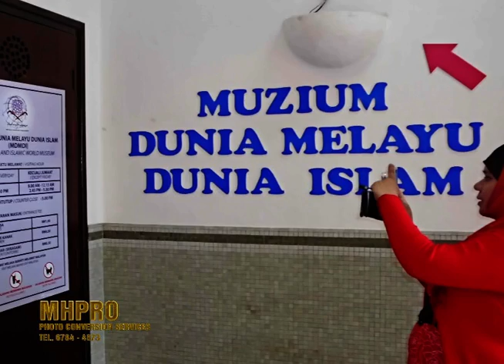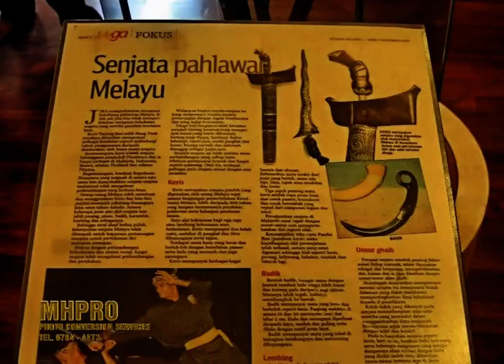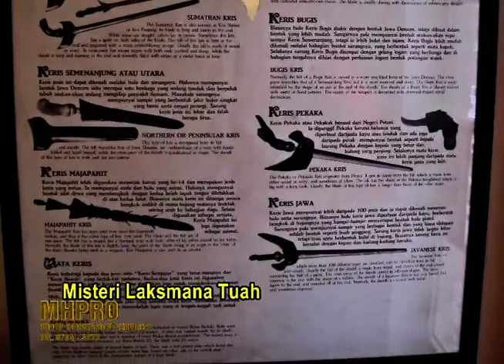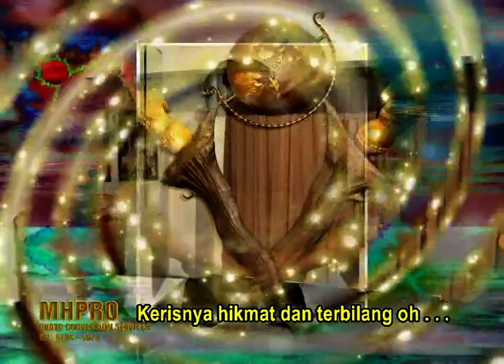Taming Sari - Rusty Blade ( with lyrics )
Melaka ~ 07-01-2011 ~ Hari Pertama [06]